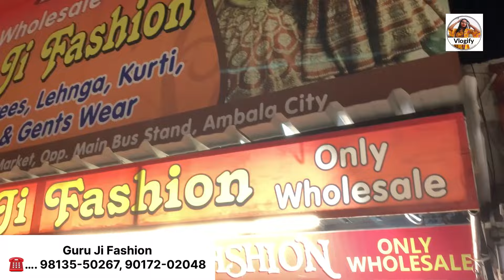खरीदने वालों की भीड़ लग गई इतने सस्ते सूट देखकर || ladies suits wholesale market || vlogify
store name :- guru ji fashion

store adress :- shop no.43, super market, opp. bus stand, ambala city

Search related to video

Guru ji fashion
Guru ji fashion new video
Guru ji fashion ambala
Vlogify
Vlogify new video
Ambala ka kapda
Ambala kapda market
Kapda
Suit market ambala
Ladies fashion
Ladies suit
Haryana ki sabse saste market
Wholesale prices
Cotton ke suit
Cotton suits collection
Cut peace
Printed suit
Designer suit collection
Wholesale market in ludhiyana
Cheapest price wholesale shop

your quires
Ladies suit wholesale market
Wholesale market in ambala city
ambala kapda wholesale market
suit wholesale market in ambala
ambala kapda market new video
Guru ji fashion ambala city
Winter suit wholesale market
ladies suit wholesale market in ambala
Kapda market ambala city
Vlogify ambala
ambala kapda market update